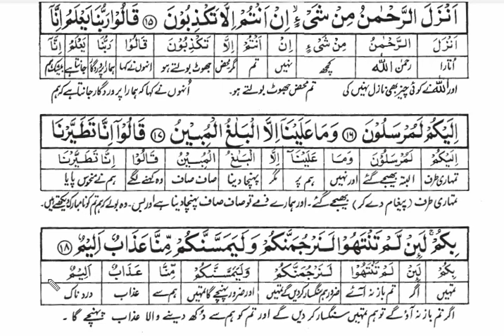sorah Yasin ayat 13 18 1